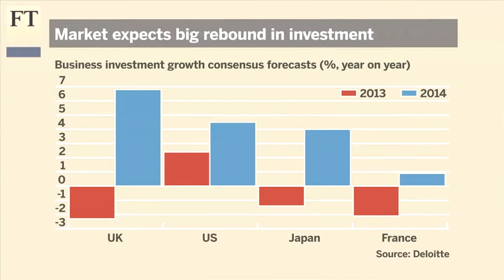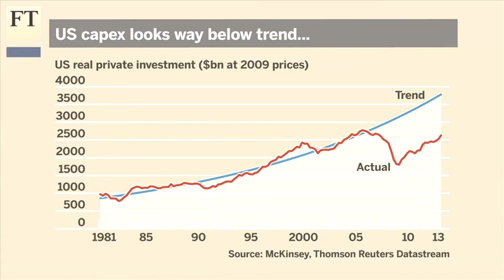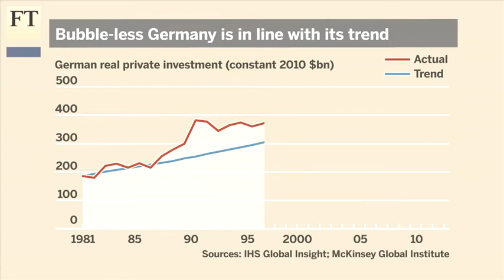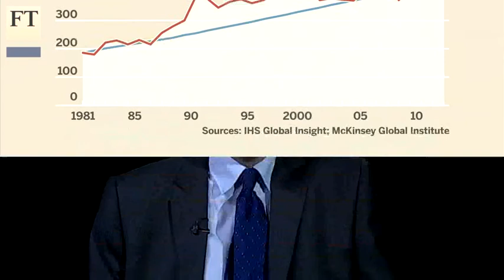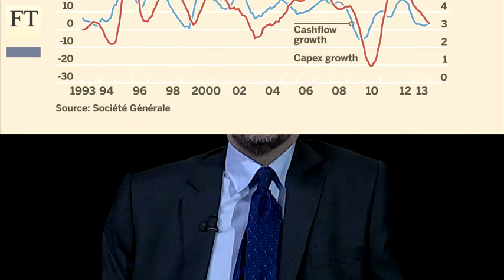Capex or not to capex?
Companies have a lot of cash on their books and investors are now keen they undertake more capital expenditure. John Authers analyses the chances of greater capex this year and whether this would be wise